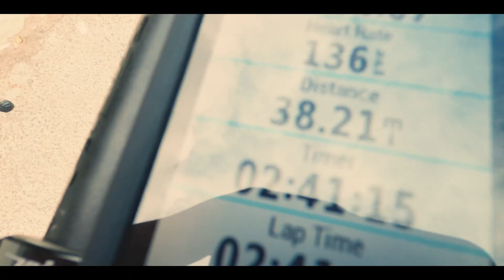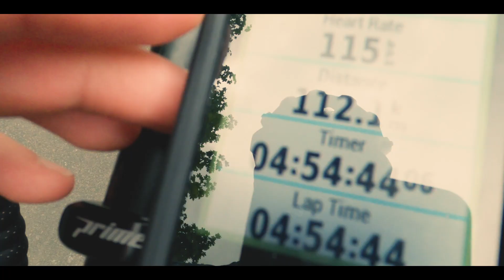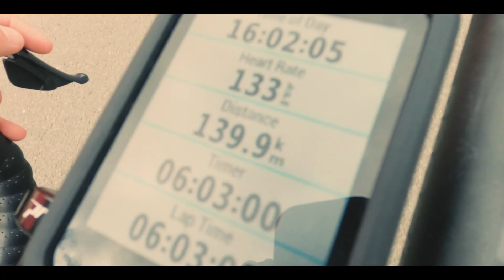S1. Ep 4 - 140km...LONGEST ride EVER & we're leaving!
12 WEEKS OUT!! I have only 12 weeks to go until my first full ironman distance. It has been one heck of a journey too far. Trust the PROCESS! YEEEWWW